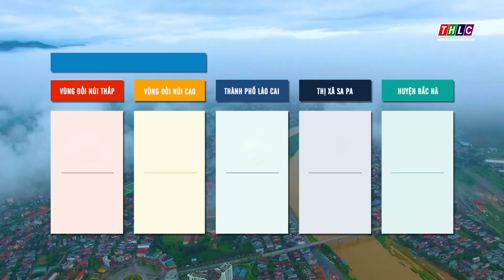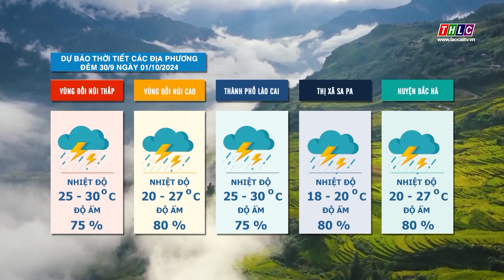Dự báo thời tiết đêm 30 sáng 1/10/2024 | THLC